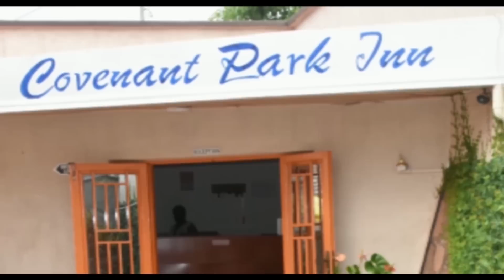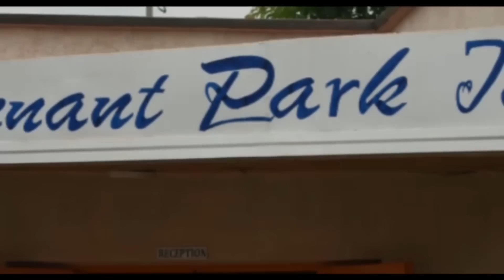"Operation Imashini":Kuvana Abaheze mu "Kirombe cya Rtd Katabarwa"biracyagoye!Abafunze bazarekurwa?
Abaheze mu kirombe bivugwa ko ari icya Rtd Maj Katabarwa kubavamo bikomeje kunanirana! Hagati aho Rtd Maj Katabarwa, Mme Jacky wigeze kuba  Gitifu  wa Kinazi, Mudugudu w'aho ikirombe kiri ndetse n'abandi 7 barafunze! Ese ko mu byaha bakurikiranweho harimo n'icyo kwica umumtu utabishaka, kandi gucukura kugera ku behezemo bikaba bikomeje kunanirana bazashinjywa iki imbere y'Umucamanza? Dosiye iracyagoye😳HARI AMAKURU, IBITEKEREZO CG IBYIFUZO WIHUZA KUTUGEZAHO?